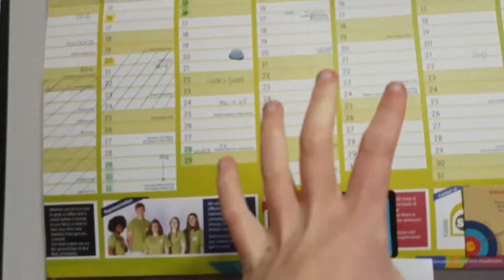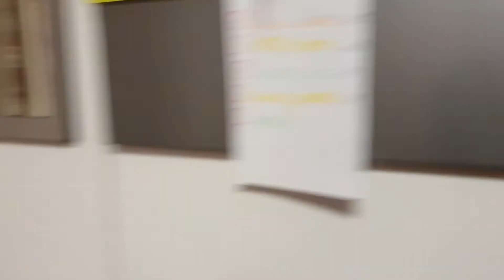Uni Vlog #28 | Room Tour | 20/02/20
I GIVE YOU A ROOM TOUR AND I
FORGOT TO VLOG 😁

Hi, I'm Flo, a 19 year old uni student from the UK. I live in Essex, but go to a uni in Staffordshire, studying Psychology and Education . I vlog every Tuesday and Thursday, showing what it's like to be a first year uni student.

STALK ME